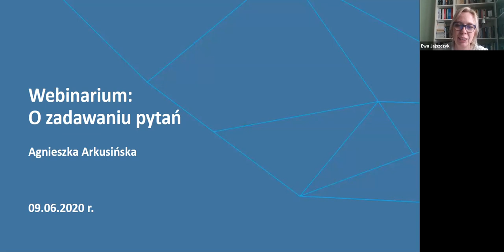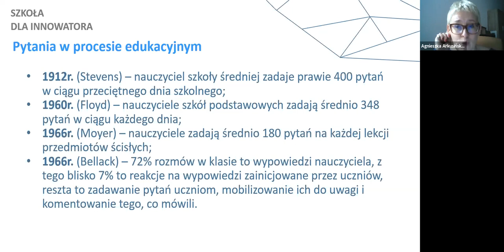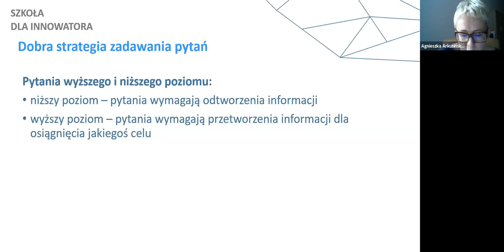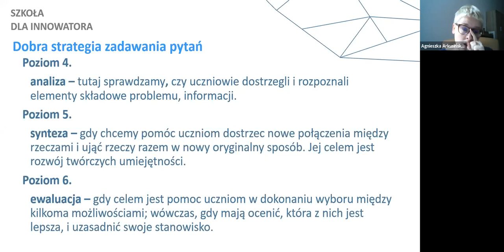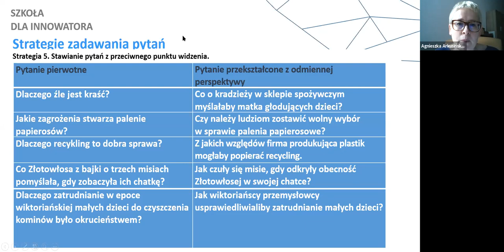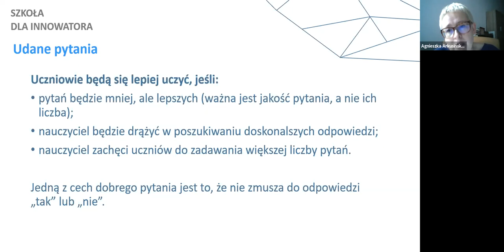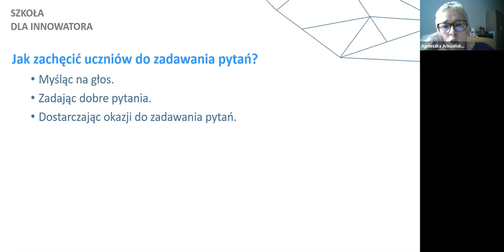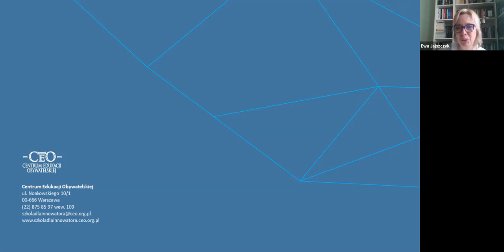Webinarium: Jak zadawać pytania - Szkoła dla innowatora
W temat „Zadawanie pytań” wprowadza Agnieszka Arkusińska, wieloletnia trenerka CEO, dyrektorka gimnazjum i nauczycielka historii i WOS-u.
Podczas potkania ekspertka opowiada jak pytania wpływają  na myślenie i uczenie się uczniów i uczennic, jak uczyć się zadawania pytań, jaki jest cel zadawania pytań oraz przybliża strategię zadawania pytań.